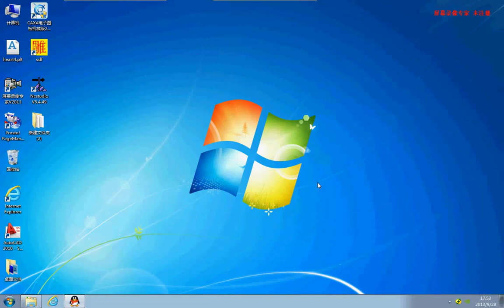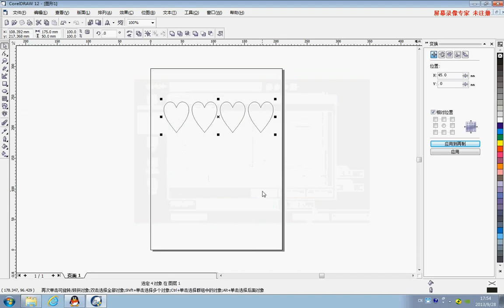ZY-automatic glass cutting machine operation struction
ZY-automatic glass cutting machine
JINAN ZHAOYANG MACHINE CO., LTD
ADD:6 Qilihe Road,Jinan,China
Skype: brady0086
Wechat:brady0086
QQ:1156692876